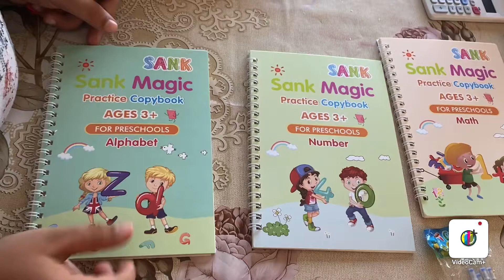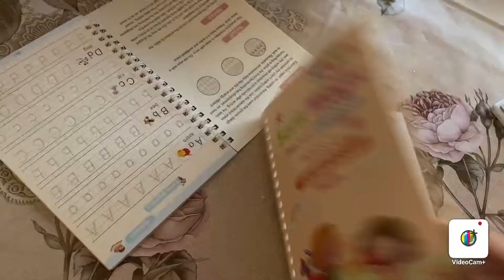sankmagicpracticecopybook Sank magic practice copybook review